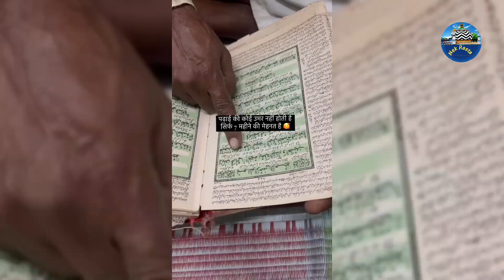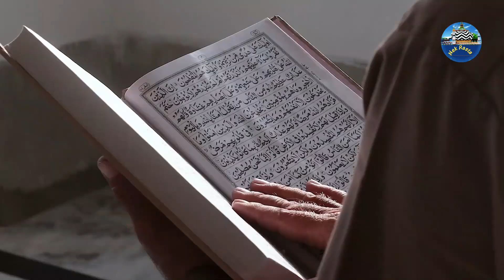पढ़ने लिखने की कोई उम्र नहीं होती | 70 साल के बुजुर्गों ने पढ़ना सीखा कुरान | Nek Rasta